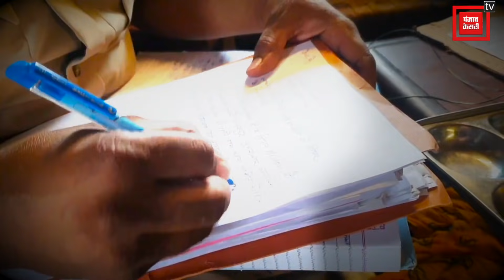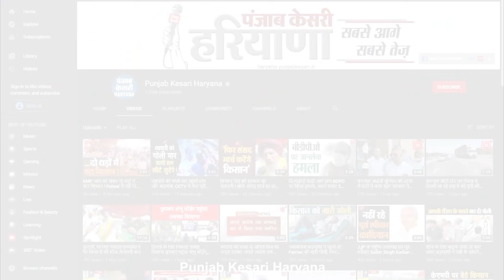मरा हुआ समझ लापता पिता का कर दिया था अंतिम संस्कार, 28 साल बाद क्राइम ब्रांच ने करा दिया मिलन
जिसे मरा हुआ समझकर सालों पहले क्रिया कर्म कर दिया हो और वो अचानक जिंदा मिल जाए तो कितनी खुशी होती है, आप इसका अंदाजा इन तस्वीरों को देखकर लगा सकते हैं, ये खबर एक फिल्मी कहानी जैसी जरूर है मगर सच है, दरअसल, हरियाणा क्राइम ब्रान्च ने 28 साल पहले लापता हुए एक बुजुर्ग को अपने परिवार से मिला दिया है,